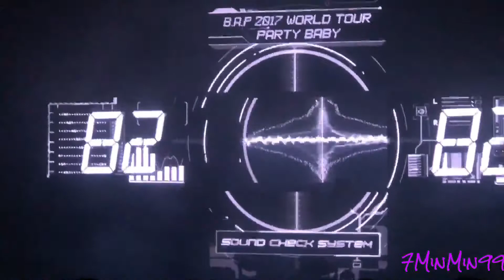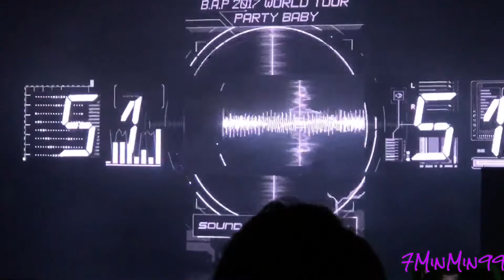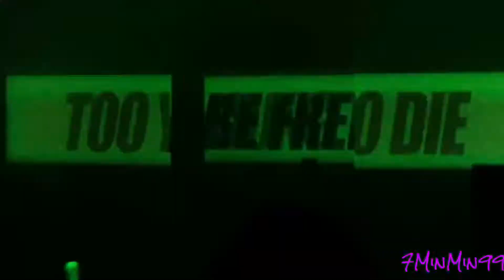170414 BAP - Intro EDM Remix Hurricane + @ Party Baby in Dallas